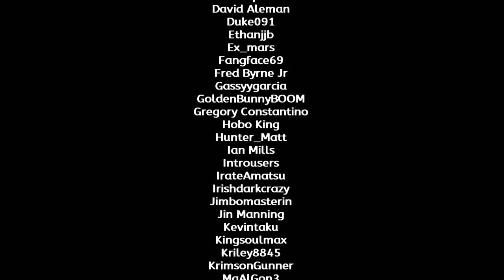Monster Hunter Rise: Sunbreak -- Part 91: Slials and the Skies of No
Recorded/Streamed on Dec. 8, 2022

Timestamps for this video:
00:00 | Lv. 112 Anomaly Investigation Quest - Anomaly Investigation: Daimyo Hermitaur -- Slay an afflicted Daimyo Hermitaur
12:05 | M6✰ Gathering Hub Slaying Quest - Risen Kushala Daora -- Slay a Risen Kushala Daora
27:58 | M4✰ Gathering Hub Hunting Quest - King of the Crumbling Castle -- Hunt a Rathalos
36:14 | Extra clips
37:44 | M6✰ Gathering Hub Slaying Quest - Risen Teostra -- Slay a Risen Teostra
56:01 | Special Thanks